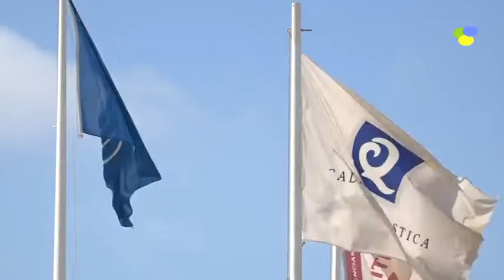Luisa Boné informa de estado del procedimiento de adjudicación de los Chiringuitos en Playas